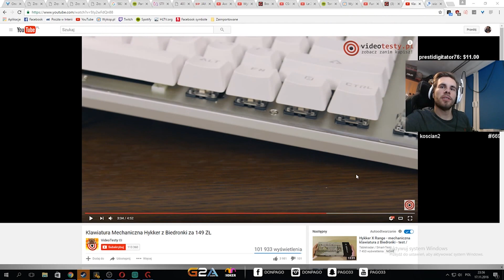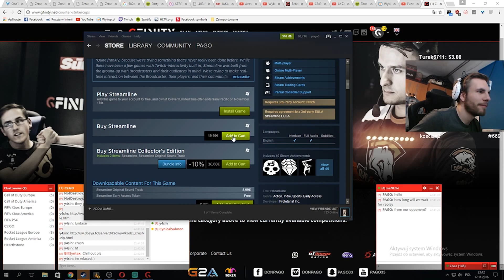PAGO /AKADEMIKA TAKYCZNA VOL.2,GTA SA=ZAWAŁ,MECHANIK ZA 150ZŁ,MATEUSZ SEPLENI/ FUNNY MOMENTS